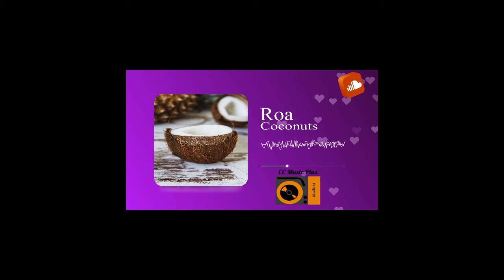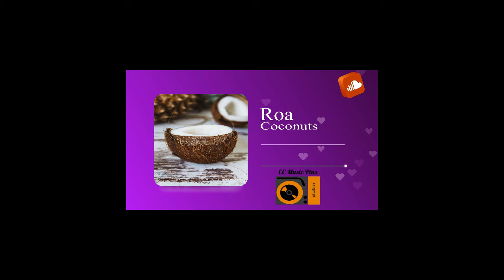Musica sin COPYRIGHT 2020 Para videos de Youtube / CC Music Plus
Roa / Coconuts / Musica sin COPYRIGHT 2020 Para videos de Youtube / CC Music Plus
roa coconuts
hank you for listening!!

Free to use this track in your video.
Please put the following links in your description.

NUEVO DISCO LP
Lost On You: Deluxe Edition
LP
Forever for Now (Deluxe Edition)